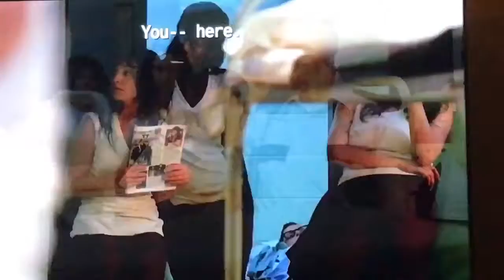Sara in prison prison break